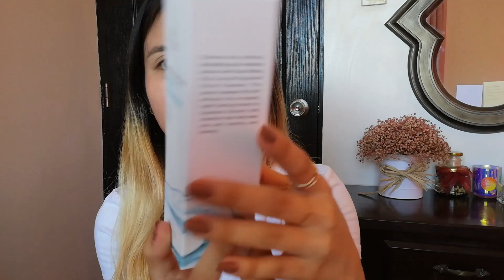EVER BILENA PLUS FACIAL CLEANSER & TONER | FIRST IMPRESSION + REVIEW | REIGN ROSE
Hello there people that I love!

As I promised, here are the links and the product info:

Low pH Squalane Facial Cleanser
This serum cleanser lifts dirt without the stripped. Tight feeling thanks to Squalene, Glycerin, and Allantoin that help keep skin soft, healthy and bouncy.

PhP 395

Glycolic Acid Toner
This micro exfoliating toner is formulated with 3.5% Glycolic Acid that helps smoothen skin and Glycerin which aids in retaining the skin's moisture.

PhP 395

With love,
Reign Rose ♡
See you on my IG! ✨📷